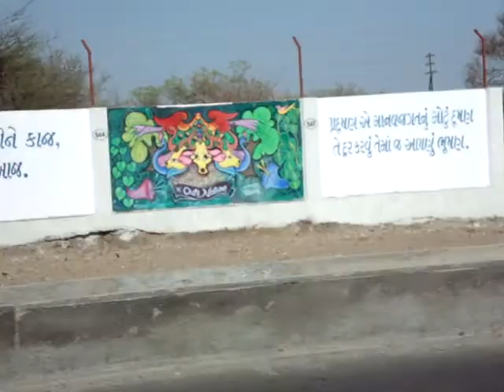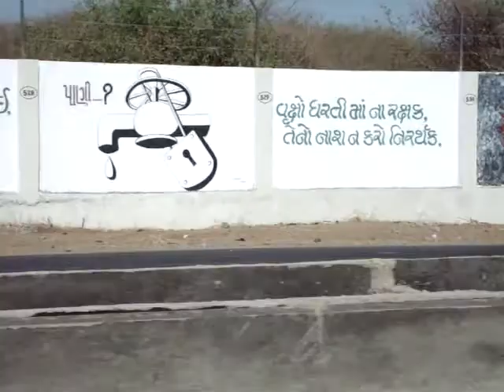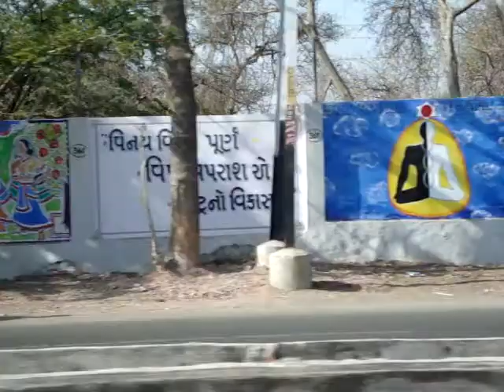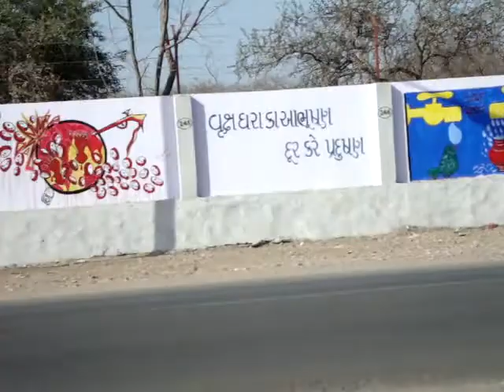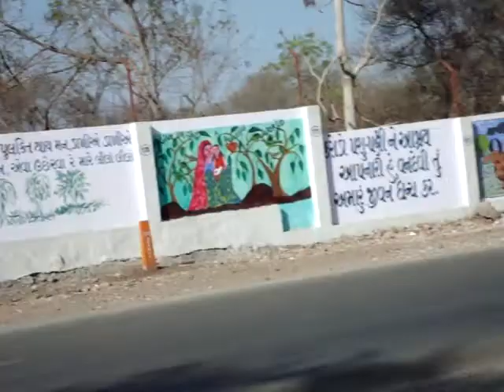The Great wall of Bhavnagar